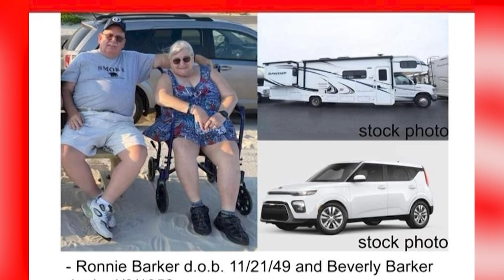04-06-2022 Missing Indiana Couple Found In Remote Area Of Esmeralda County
An Indiana couple missing for more than a week is found in Esmeralda County.  But questions remain about what happened to them -- and how they ended up in the Nevada desert.